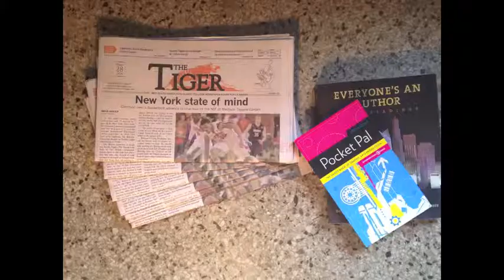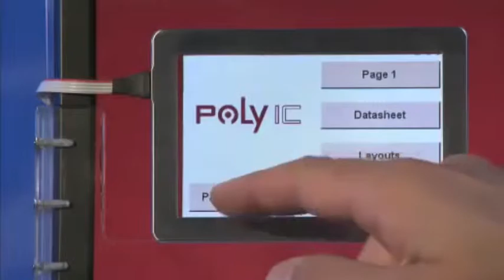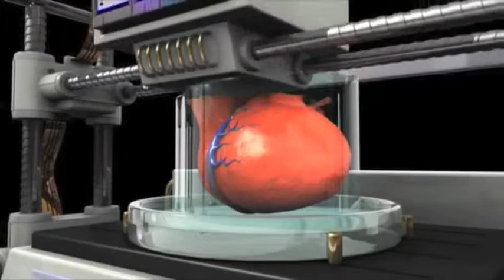Print Is (NOT) Dead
Sources-

Organ Printing and Espresso Cup Clip:
16x9onglobal. "3D Printing: Make Anything You Want." Online video clip. YouTube.
YouTube, 28 Jan. 2013. Web. 20 Mar. 2014.

Lithography Press Clip:
Fussyprint. "Litho Printing Press." Online video clip. YouTube. YouTube, 29 Apr.
2011. Web. 20 Mar. 2014

Flexograohy Press Clip:
ThePRINTPLAS, "Flexo Printing Press- 6 colors 150M/Min." Online video clip.
YouTube. YouTube, 14 Sept. 2011. Web. 20 Mar. 2014.

Screen Printing Press Clip:
CatspitProductions, "Screen Printing 3 Colors On Dark Shirt." Online video clip.
YouTube. YouTube, 10 Dec. 2012. Web. 20 Mar. 2014.

Electronic Film Press Clip:
Stasser, Erich. "Organic and Printed Electronics Explained." Online video clip.
YouTube. YouTube, 31 Mar. 2011. Web. 20 Mar. 2014.

3D Shoe Printing Clip and Animated Organ Printing Clip:
ExplainingTheFuture. "The 3D Printing Revolution." Online video clip. YouTube.
YouTube, Apr. 5 2012. Web. 20 Mar. 2014.

White Board Animations:
AsapSCIENCE. "Will 3D Printing Change Everything?" Online video clip. YouTube.
YouTube, 1 Dec. 2013. Web. 20 Mar. 2014.